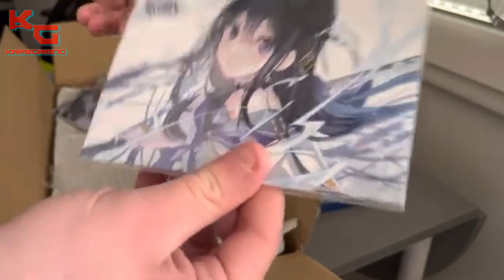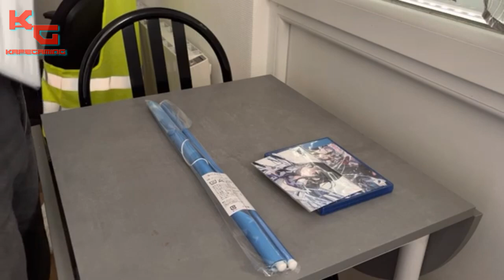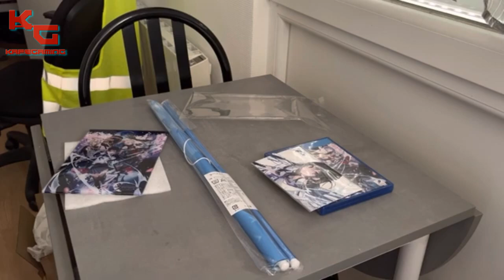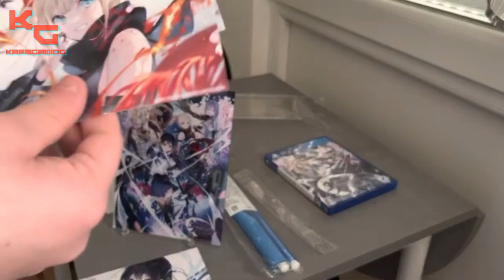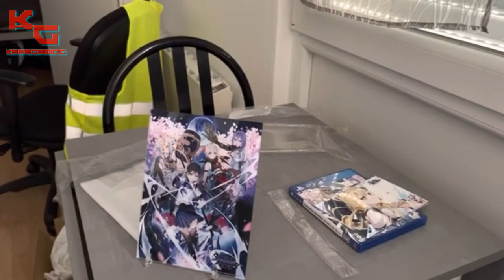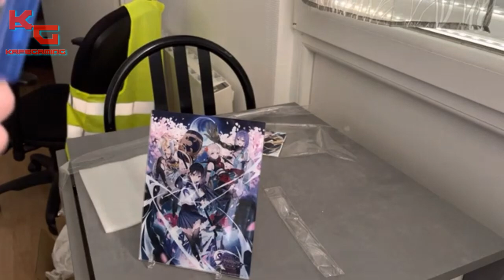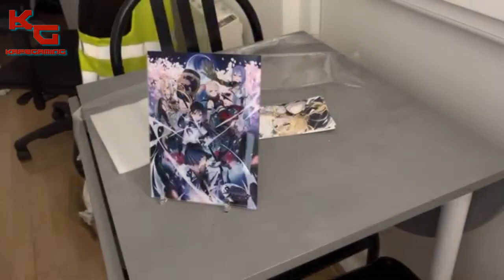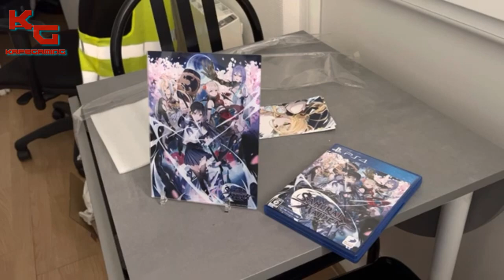Kafé Collector [16] Samourai Maiden Famitsu DX sur PS4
Aujourd'hui, au menu du Kafé Gaming en Direct ! un plat venue du Japon d'une Edition Deluxe Famitsu !